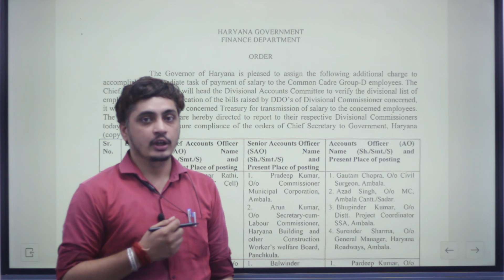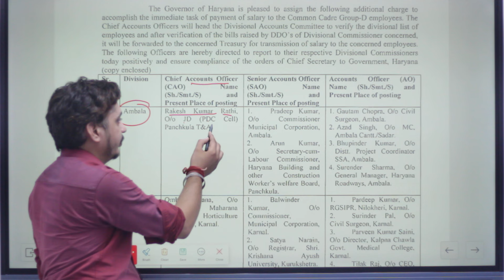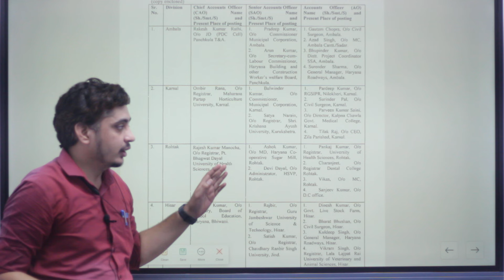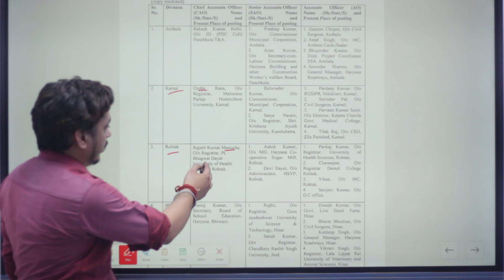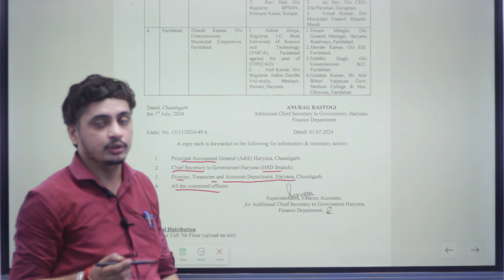Group D latest update || Salary update